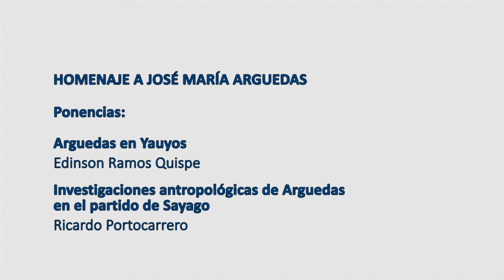Homenaje a Arguedas. Estancia en Yauyos e Investigación antropológica en España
Homenaje a José María Arguedas.

Ponencias:

Arguedas en Yauyos
Edinson Ramos

Investigaciones antropológicas de José María Argueds en el partido de Sayago (España, 1958)
Ricardo Portocarrero